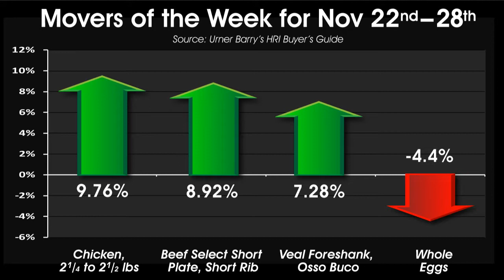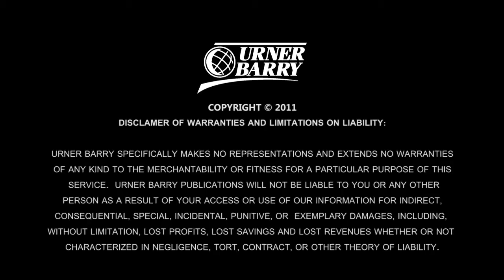HRI Movers of the Week; Market Updates for Eggs, Poultry & Red Meat